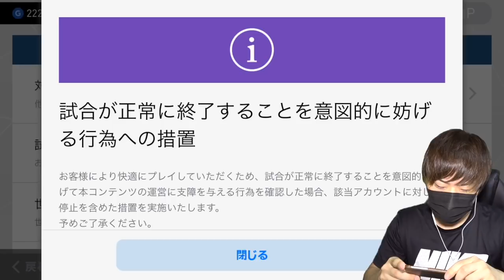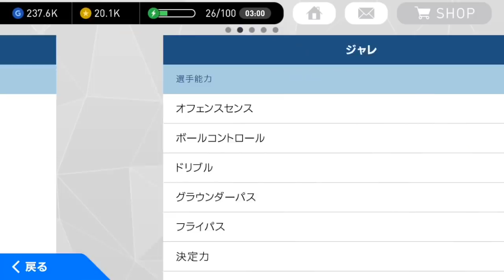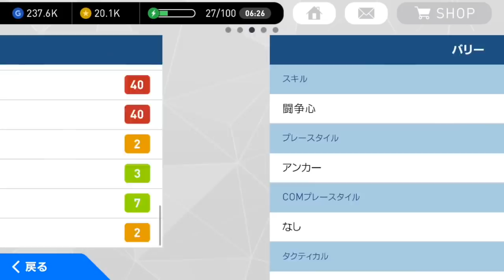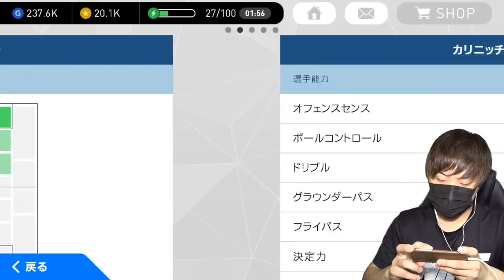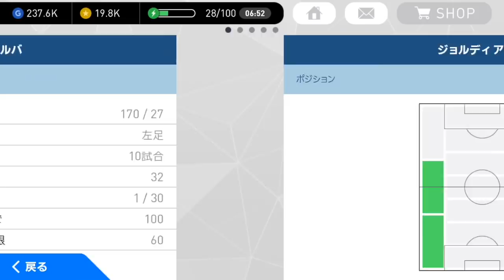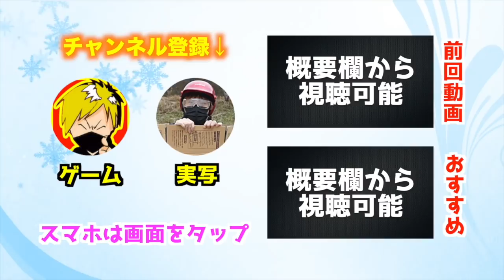【ウイイレ2017アプリ】4000万DL突破記念！無料でガチャ15連したら奇跡の黒玉出た！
4000万ダウンロード突破おめでとうございます！！
1ヶ月で投稿された動画に付いた高評価総数がプレゼント金額になります。（iTunesカード）

iTunesカードのコードをYouTubeメッセージにて送らせていただきます。